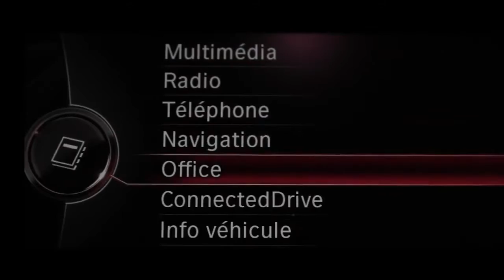BMW Brand Store Paris. Film: Was it just a dream?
The BMW Brand store Paris, a BMW Z4, a man and a woman.
These are the ingredients for this shortfilm named "Was it just a dream?". A BMW interpretation by Thomas Hervet.